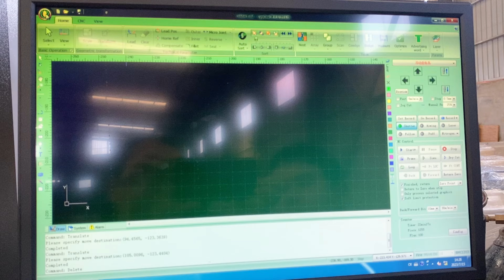1000W 1500W 2000W fiber laser cutting machine for jewelry (Gold Silver Laser Cutting )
Now you make jewelry necklace/Pendant by hand or using 50W/60W/100W fiber laser marking cutting machine?
Do you want one machine that cut through gold silver jewelry just one time?
1000W 1500W 2000W Fiber laser cutting machine is best solution.
No like 50W/60W/100W fiber laser marking cutting machine,it can easily cut through gold and silver,brass,stainless steel.
It mainly used on big jewelry factory.

The videos of 50W/60W/100W fiber laser cutting gold silver necklace,they are also been listed as follows:

de corte por láser de joyería

¿Ahora hace collares/colgantes de joyería a mano o usa una máquina cortadora de marcado láser de fibra de 50W/60W/100W?
¿Quieres una máquina que corte joyas de oro y plata una sola vez?
La máquina de corte por láser de fibra 1000W 1500W 2000W es la mejor solución.
No como la máquina cortadora de marcado láser de fibra de 50W/60W/100W, puede cortar fácilmente oro y plata, latón y acero inoxidable.
Se utiliza principalmente en grandes fábricas de joyería.

La popular página de la máquina de corte neme de joyería de oro y plata:

Los videos del collar de oro y plata con corte láser de fibra de 50W/60W/100W, también se enumeran de la siguiente manera:

Máquina de corte por láser Máquina de corte por oro Máquina de corte por plata Corte de metales preciosos Grabado por láser Herramienta para fabricar joyas Corte de alta precisión Cortador de grado industrial Corte por láser de CO2 Corte sin contacto Máquina de corte versátil Diseños personalizables Velocidad de corte rápido Residuos mínimos de materiales Software fácil de usar
Corte por láser
Corte de metales
Máquina de corte por láser de mano
Fabricación de joyas
Fabricación de productos electrónicos
Ingeniería Aeroespacial